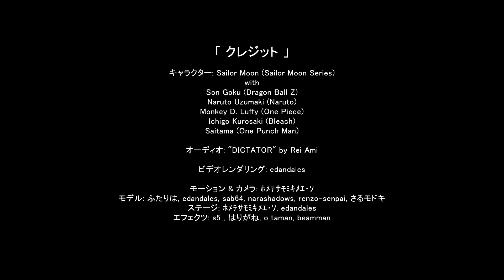【Sailor Moon】 DICTATOR - Music Video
This girl ain't a good girl no more. Yeah that sentence sounds wrong lol but Usagi Tsukino took on a bad girl persona for this video. It's interesting that the music artist is named "Rei Ami" - a combination of the real names of Sailor Mars and Sailor Mercury.

Characters:
Sailor Moon (Usagi Tsukino)

Cameo:
Son Goku (Dragon Ball Z)
Naruto Uzumaki (Naruto)
Monkey D. Luffy (One Piece)
Ichigo Kurosaki (Bleach)
Saitam (One Punch Man)

CHAPTERS :

0:00 - Music Video
1:22 - Credits